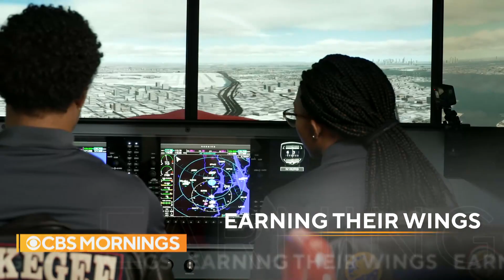CBS Mornings - 28/1/21 - 08EST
Presented by: Gayle King, Tony Dokoupil and Nate Burleson
Broadcast date: 28/1/22
Copyright: ViacomCBS